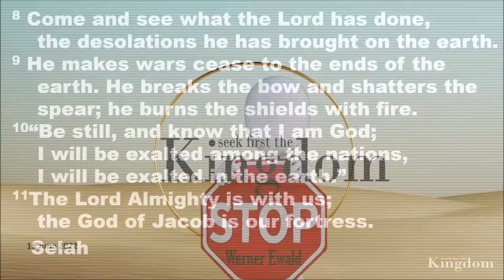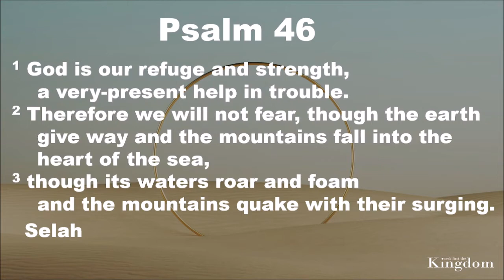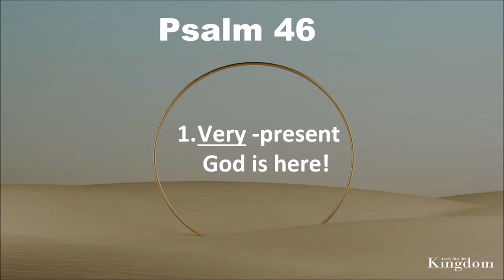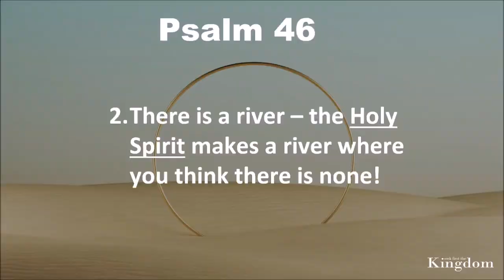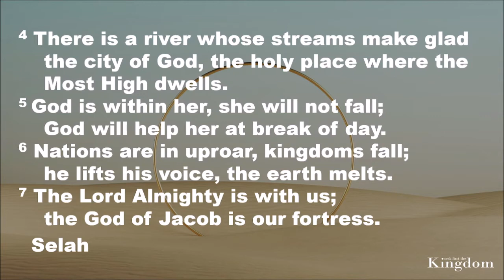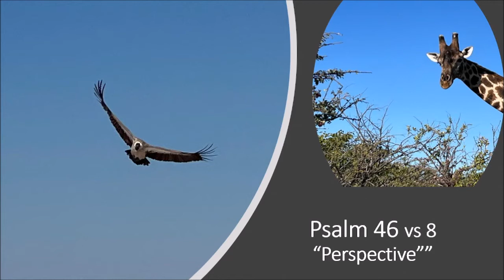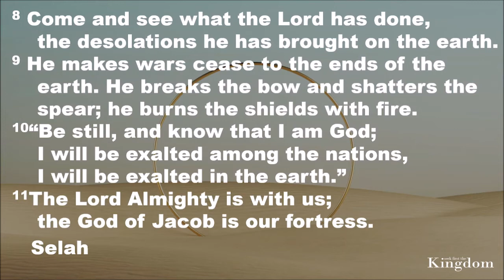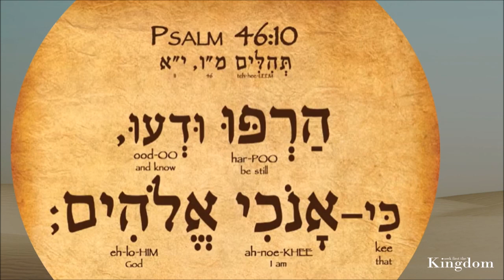Werner Ewald - Stop, Reflect, Start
Sunday 19 June 2022 sermon at Shofar Swakopmund

God is our refuge and strength, a very present help in trouble. 7
The Lord of hosts is with us;  the God of Jacob is our fortress. Selah

For Tithes, Offerings, and other payments, please use:
OR
PayToday - @shofar_swakopmund